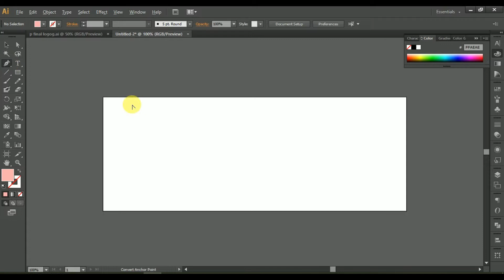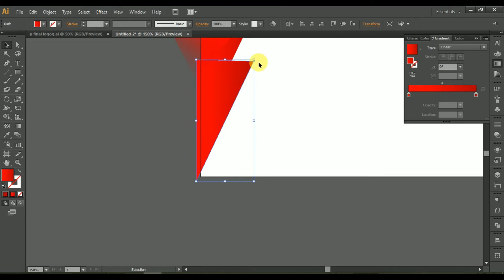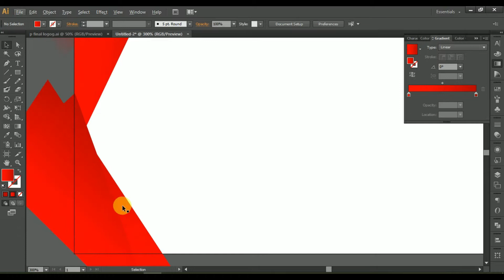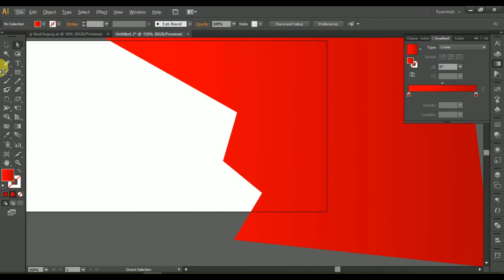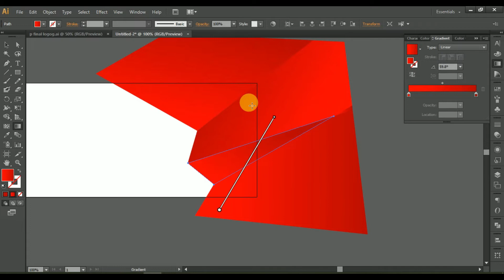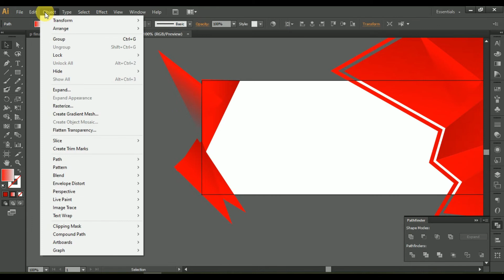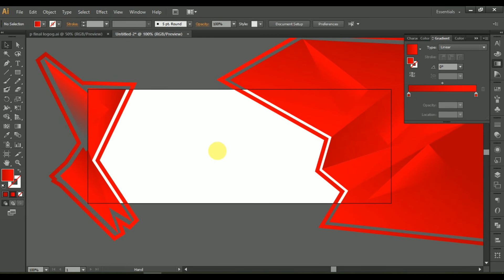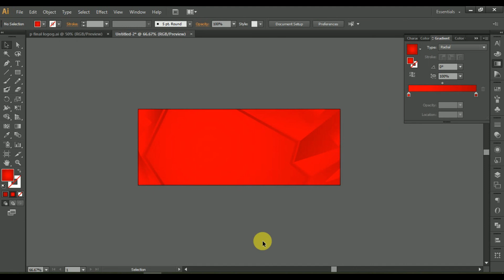Learning Graphics Design /Dynamic Red color social media banner background design tutorial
Welcome again to our graphics design Tutorial channel. A graphics design tutorial channel where you can learn many tips and tricks in graphics design and it's a free design learning youtube channel. We share our graphics design work process video that we do for our client.
Here in this graphics design learning video, we will show you a "Dynamic Red color social media banner background design tutorial" so that you can make a Star icon for yourself by using adobe illustrator.

Thanks